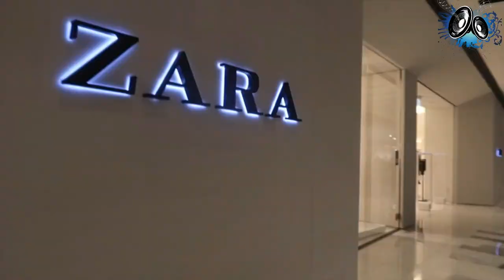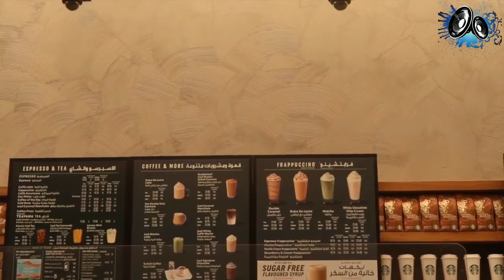Sisters Trip to Abu Dhabi (Vlog) -4K ULTRA HD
Sisters Trip to Abu Dhabi _ (Vlog)
Sisters trip to abudhabi we had the best time together! I can't wait to go back to the UAE .
Credit to:
Persian Bunny